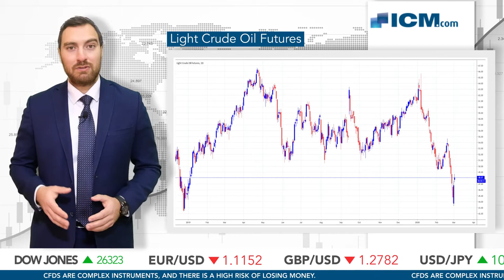What's Ahead for Oil Prices? | ICM.com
In the event of the upcoming OPEC meeting in Vienna, find out the latest market trends in oil trading since the beginning of the year